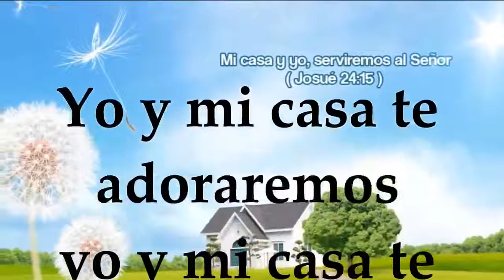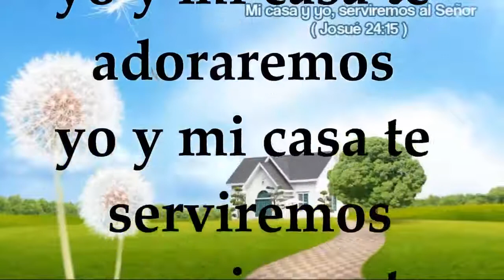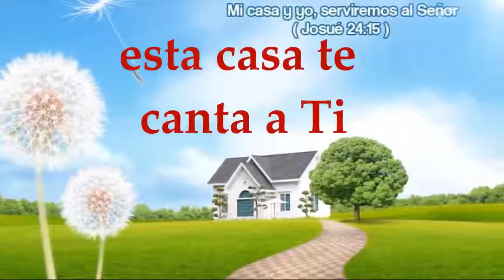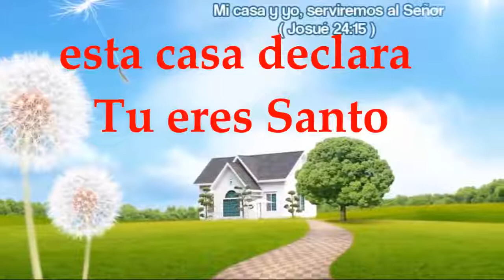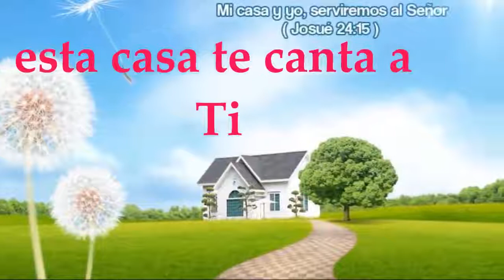Yo y mi casa te adoraremos